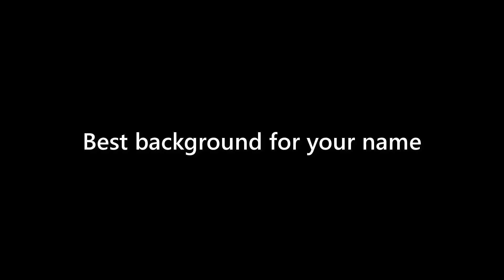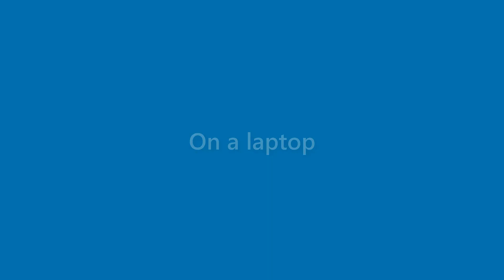Kerry Hart - appearance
Name Look - Kerry Hart - appearance. In this video we present "Kerry Hart" name look and feel in various scenarios.
This video will cover:
How does "Kerry Hart" look as a personal letterhead?
How does "Kerry Hart" look on a business card?
How does "Kerry Hart" look on a computer/laptop screen?
How does "Kerry Hart" look with different background colors?
How does "Kerry Hart" look with various fonts?